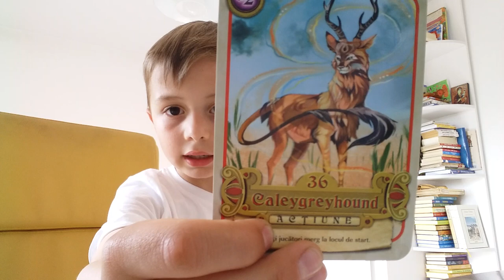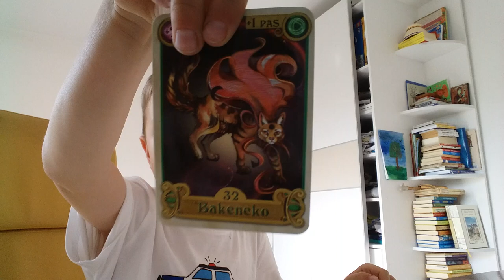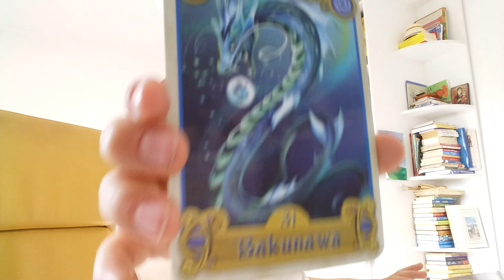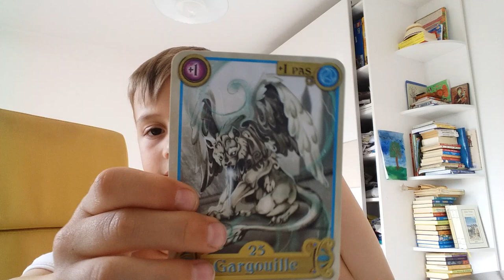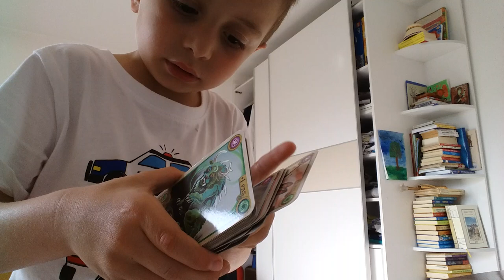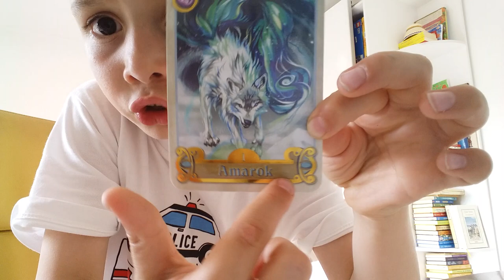Lumea Fantastica Animaterra cu Bogdi - partea a 2-a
Despre alte personaje fantastice Animaterra
BOGDI Channel este canalul de YouTube al lui Bogdan, un băiețel vlogger din Cluj-Napoca/România, cu multe pasiuni și îndeletniciri.
Aici găsești filme despre întâmplări și aventuri din copilăria lui Bogdan.